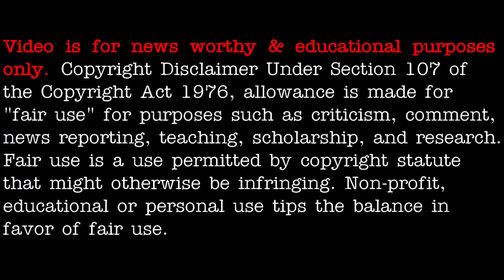Mysterious lights in Washington state from ferry Kingston to Edmonds August 9 2021 - [08/27/2021]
[ LEGAL STUFF ]

3AM LOWDOWN DOES NOT CLAIM ANY RIGHTS OVER ANY OF THE GRAPHICS, IMAGES, VIDEOS, SONGS USED IN THIS VIDEO.

3AM Lowdown disclaims any and all liability to any party for any direct, indirect, implied, punitive, special, incidental or other consequential damages arising directly or indirectly from any use of the Video Content, which is provided as is, and without warranties.